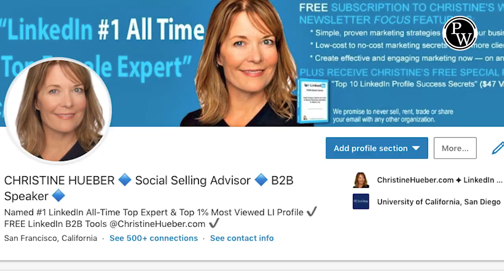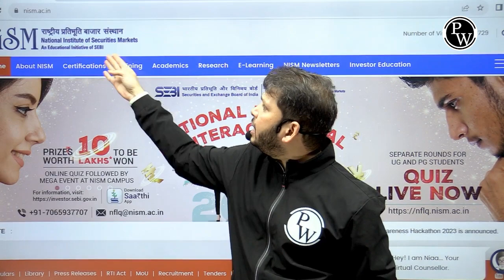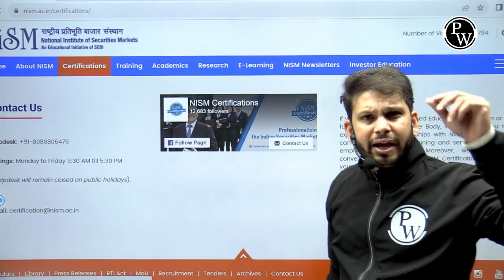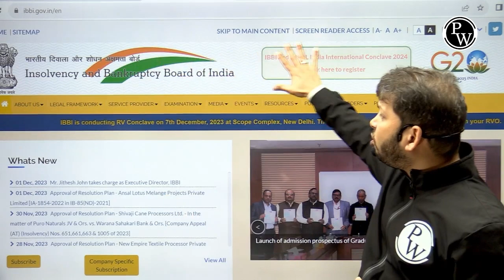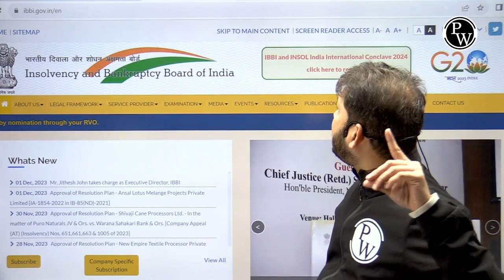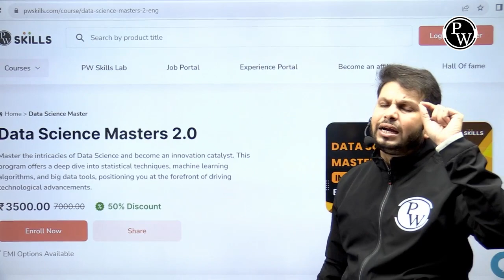What to do after CA Inter Nov 2023 Exam || ICAI Skill Course || CA Intermediate by pw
🌟 Wondering what's next after CA Inter Nov 2023? Discover the path to excellence with our insightful guide on pursuing ICAI Skill Courses!

🚀 Join us as we delve into the world of skill development, exploring courses that complement your CA journey. From financial modeling to forensic accounting, unlock new opportunities and enhance your professional repertoire.